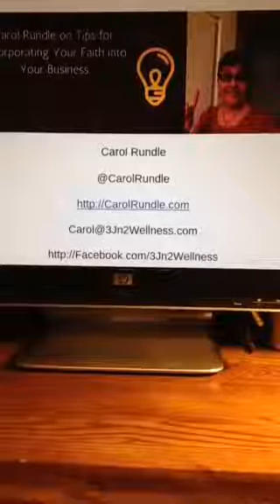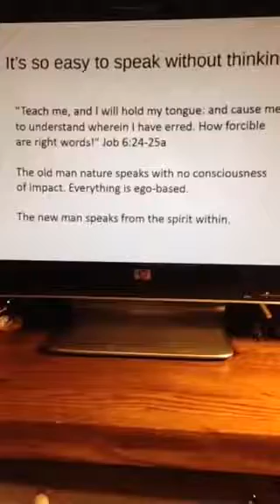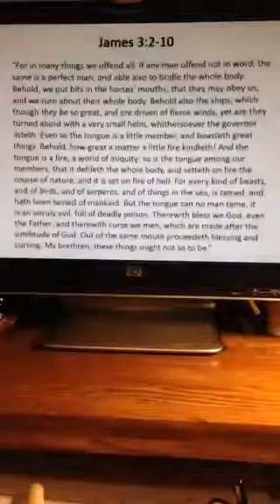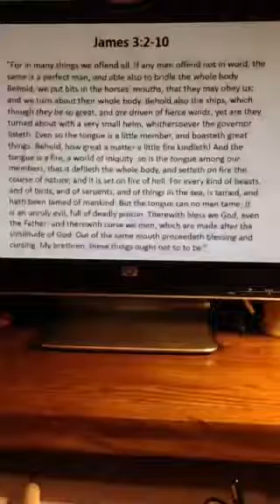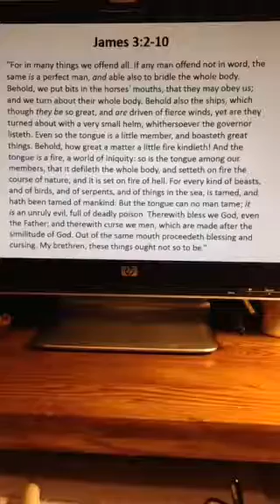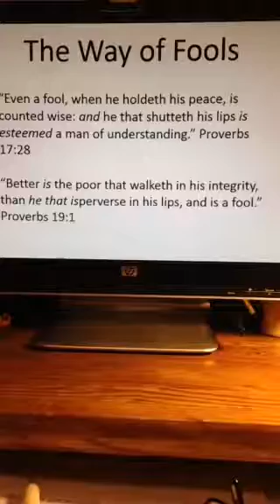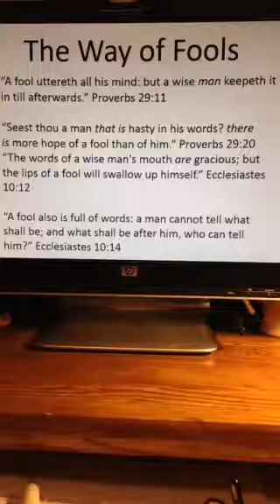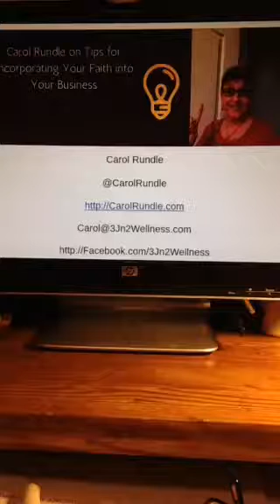092215 Tips for Incorporating Your Faith into Your Business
Learn how to Shut Your Mouth and not be a fool.